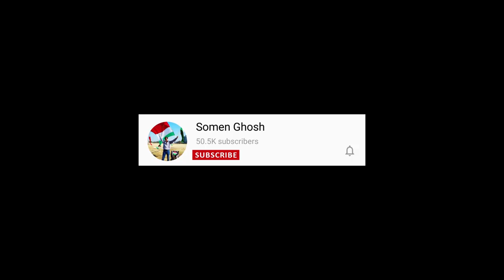Club Kite Fighting In Noida | नॉएडा की पतंगबाज़ी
Hello friends,
I am back with another vlog of kite fighting from Noida. Multiple clubs were present in Noida ground for club kite fighting and it was a very exciting day. I hope you will learn a lot from this video as you will get to see kite fighting from experts.